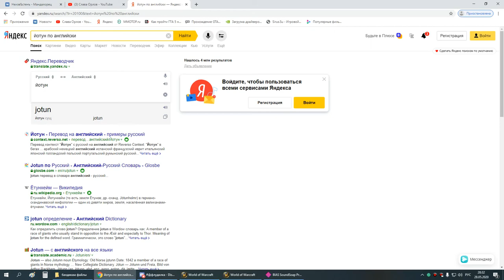грул+магик об вар+прист 28 05 20